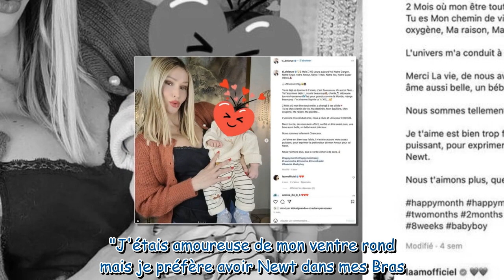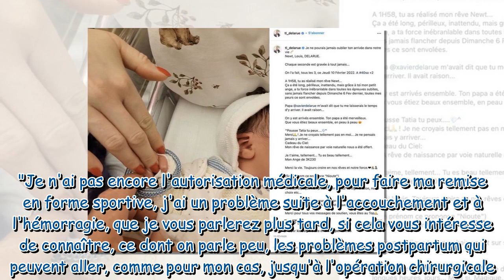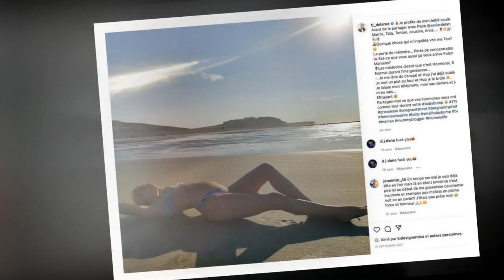Tatiana-Laurence Delarue : ce régime post-partum qu'elle a été contrainte de faire pour retrouver so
Tatiana-Laurence Delarue : ce régime post-partum qu'elle a été contrainte de faire pour retrouver son poids